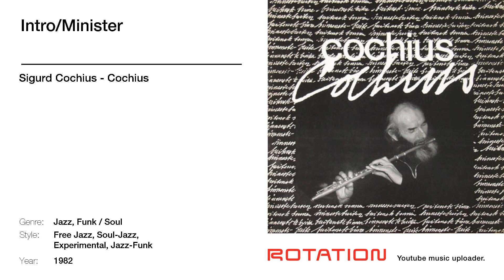Sigurd Cochius - Intro/Minister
Track name: Intro/Minister | Artist name: Sigurd Cochius | Album name: Cochius | Year: 1982